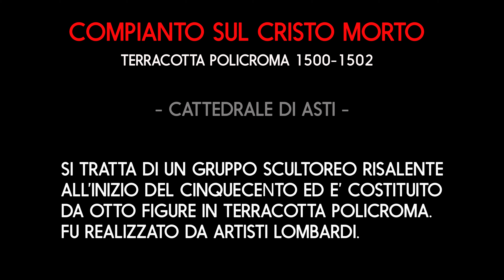Il Compianto sul Cristo Morto della Cattedrale di Asti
Si tratta di un gruppo scultoreo in terracotta policroma di otto statue opera di artisti lombardi del cinquecento. Attorno alla figura del Cristo morto disteso a terra, stanno la Madonna tra Maria di Cleofe e San Giovanni e, lateralmente, le figure isolate di Nicodemo e Maria di Salome sulla sinistra, Maria Maddalena e Giuseppe d'Arimatea sulla destra.